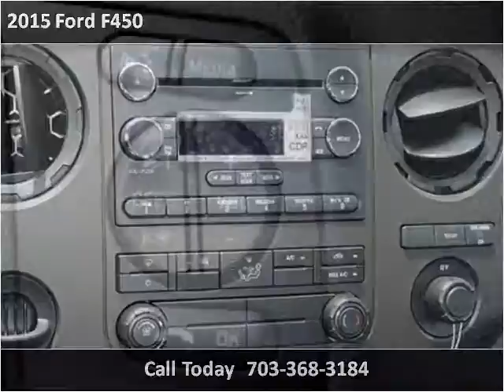2015 Ford F450 New Cars Manassas VA